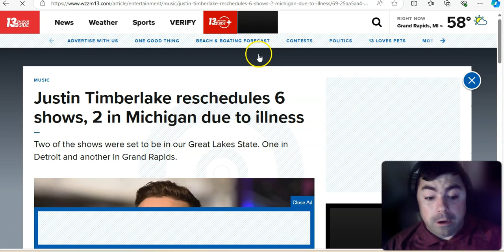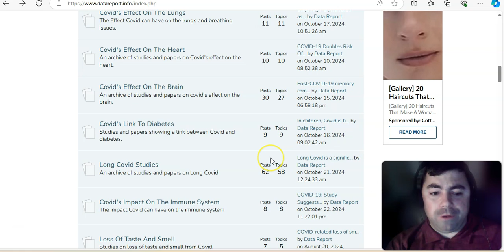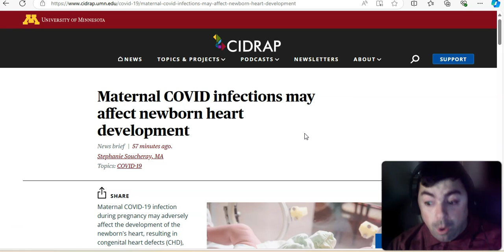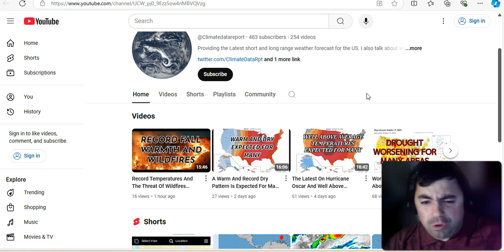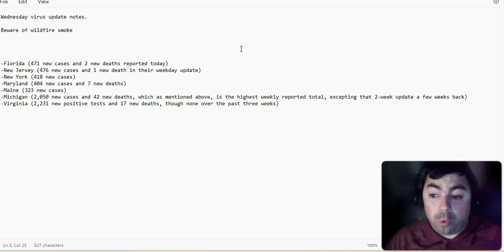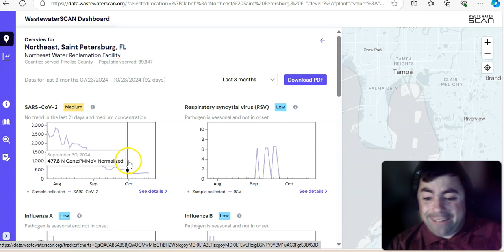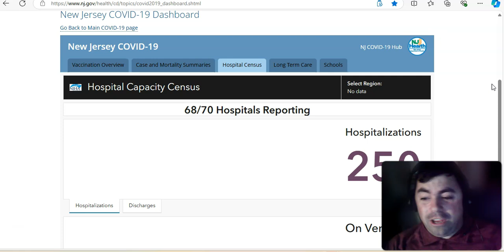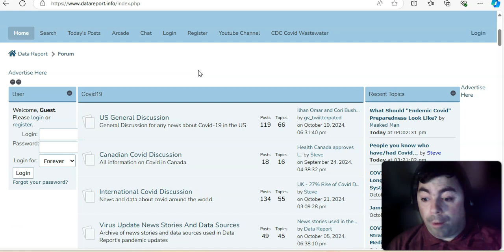Wednesday's Virus Update: California Reports More Human H5N1 Cases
The Wednesday edition of the virus update with the latest news and data on the ongoing Covid pandemic and other viruses.